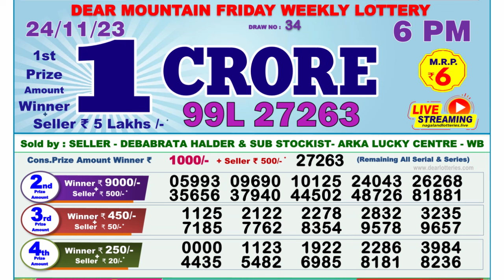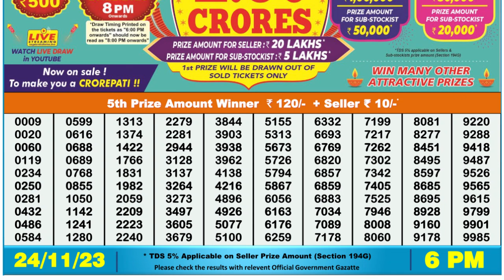🔴 Lottery Sambad Live 06:00pm 24/11/23 Day Nagaland State Dear Lottery Result Pdf Download